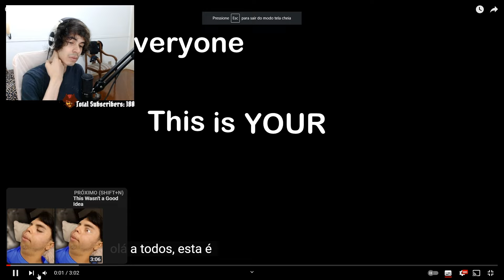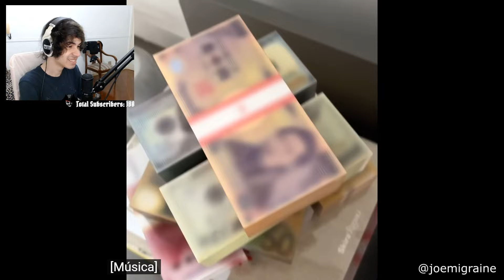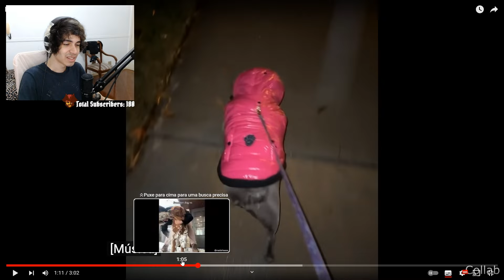GRÁFICOS RUINS na VIDA REAL - Pedrodbr Reage ao Daily Dose of Internet